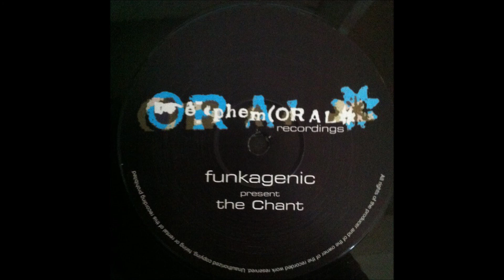Funkagenic - Is Everybody Ready